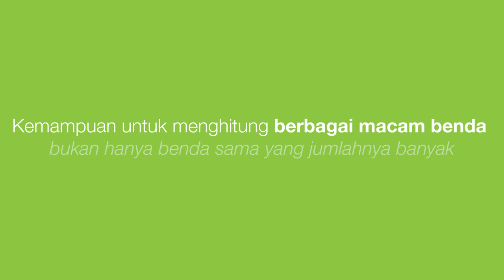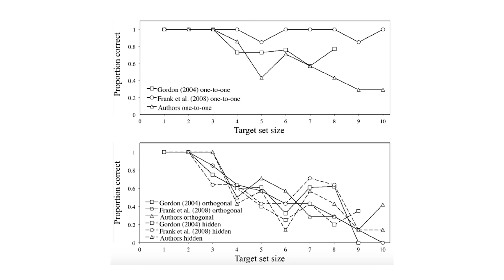Bagaimana Cara Manusia Berhitung?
Satu, dua, tiga… Pernah ga kamu berpikir, pada saat kita menghitung, apa yang terjadi di pikiran kita? Apa kita menghitung satu per satu barang yang di depan kita atau kita ingat jumlah barang tertentu itu seperti apa?

HUTATA

Kita membahas pertanyaan-pertanyaan random yang terkadang membuat kita tidak bisa tidur di malam hari.